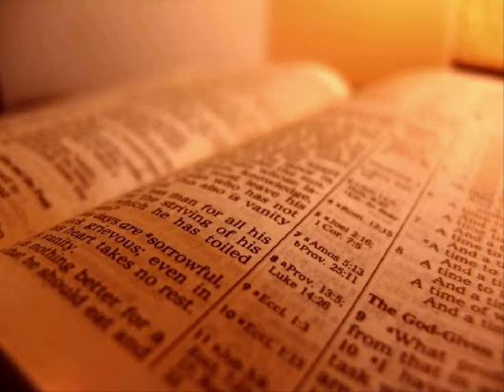The Holy Bible - Psalm Chapter 7 (KJV)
1 O LORD my God, in thee do I put my trust: save me from all them that persecute me, and deliver me:

 2 Lest he tear my soul like a lion, rending it in pieces, while there is none to deliver.

 3 O LORD my God, If I have done this; if there be iniquity in my hands;

 4 If I have rewarded evil unto him that was at peace with me; (yea, I have delivered him that without cause is mine enemy:)

 5 Let the enemy persecute my soul, and take it; yea, let him tread down my life upon the earth, and lay mine honour in the dust. Selah.

 6 Arise, O LORD, in thine anger, lift up thyself because of the rage of mine enemies: and awake for me to the judgment that thou hast commanded.

 7 So shall the congregation of the people compass thee about: for their sakes therefore return thou on high.

 8 The LORD shall judge the people: judge me, O LORD, according to my righteousness, and according to mine integrity that is in me.

 9 Oh let the wickedness of the wicked come to an end; but establish the just: for the righteous God trieth the hearts and reins.

 10 My defence is of God, which saveth the upright in heart.

 11 God judgeth the righteous, and God is angry with the wicked every day.

 12 If he turn not, he will whet his sword; he hath bent his bow, and made it ready.

 13 He hath also prepared for him the instruments of death; he ordaineth his arrows against the persecutors.

 14 Behold, he travaileth with iniquity, and hath conceived mischief, and brought forth falsehood.

 15 He made a pit, and digged it, and is fallen into the ditch which he made.

 16 His mischief shall return upon his own head, and his violent dealing shall come down upon his own pate.

 17 I will praise the LORD according to his righteousness: and will sing praise to the name of the LORD most high.